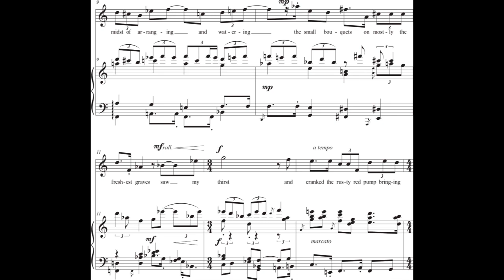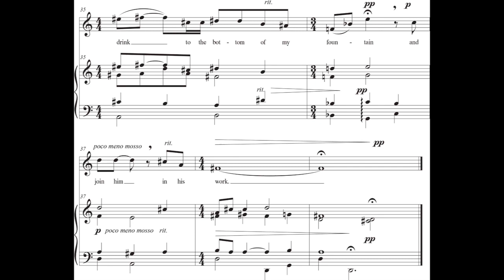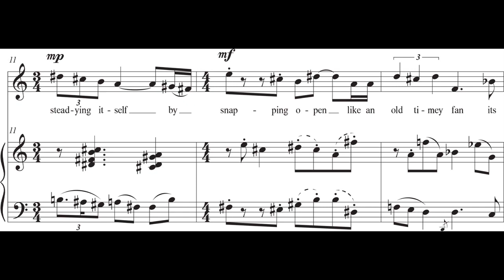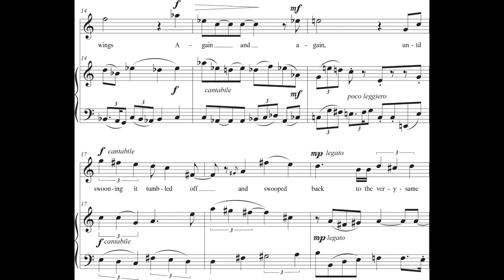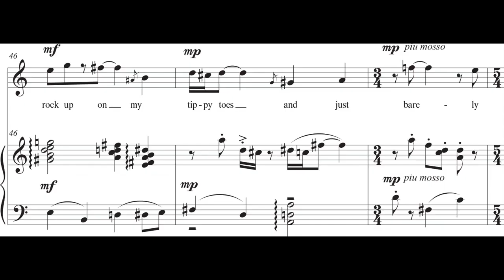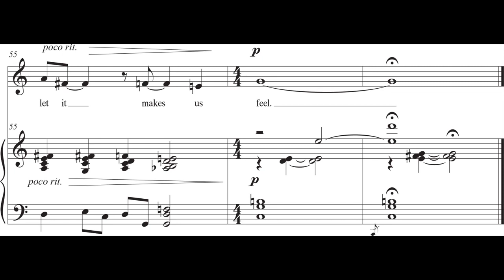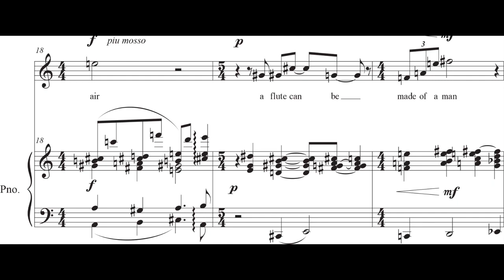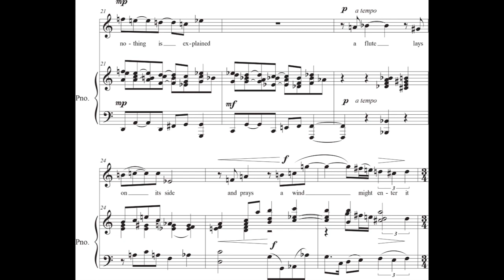Christian Carey - Ross Gay Settings for Soprano and Piano (2017) [Score-Video]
Christian Carey - Ross Gay Settings for Soprano and Piano (2017)

I. Ode to Drinking Water From My Hands
II. Wedding Poem
III. Ode to the Flute

Sara Noble, soprano
Nadia Shpachenko, piano